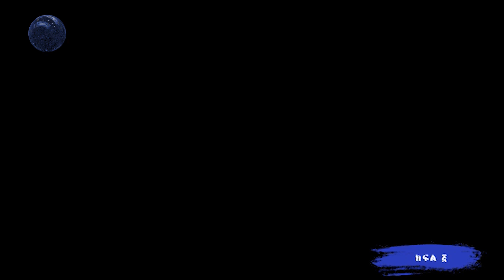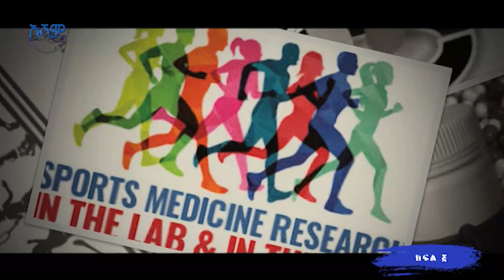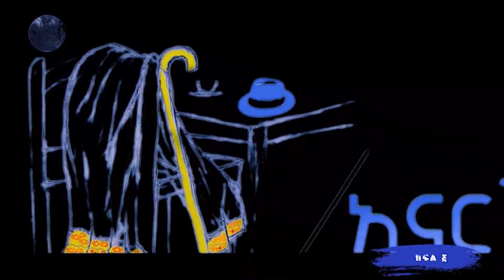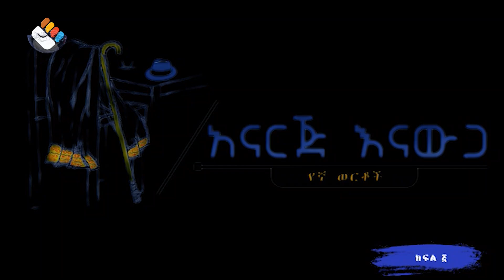አናርጅ እናውጋ | ‹ጡረታዬ ሁለት ዓመት ሲቀረኝ ደብዳቤ ተፅፎልኝ ጨርሰዋል ውጡ አሉኘ› | ክፍል 5 | S01 E06.5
በኢትዮጵያ ስፖርት ውስጥ ለ31 አመታት የስፖርት ህክምና ባለሞያ በመሆን ያገለገሉት ዶ/ር አያሌው ጥላሁን ‹ከአናርጅ እናውጋ› ዝግጅታችን ጋር ያደረጉት ዘለግ ያለ ቆይታ የመጨረሻው ክፍል።